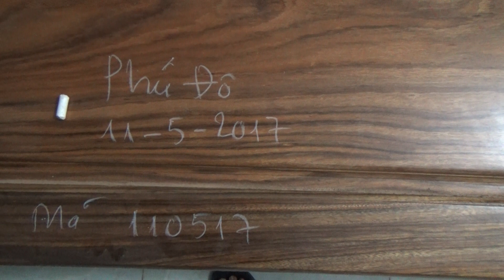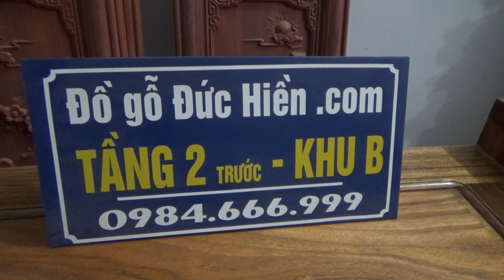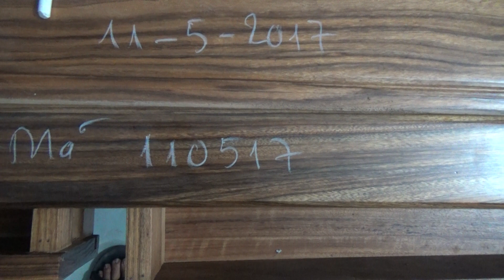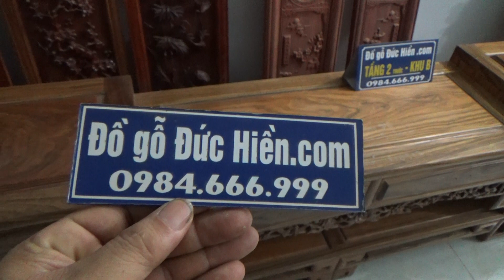ĐỒ GỖ ĐỨC HIỀN : Kệ ti vi Mun, dầy 3p, mã 110517, 11-5-2017, Phú Đô.